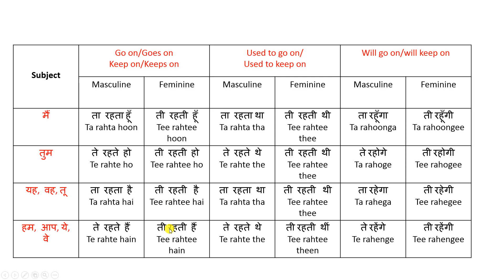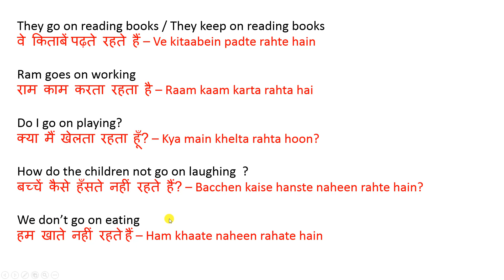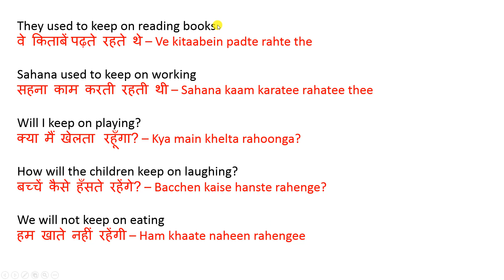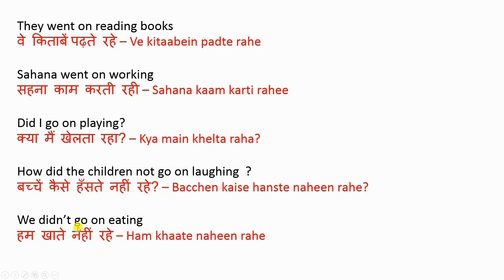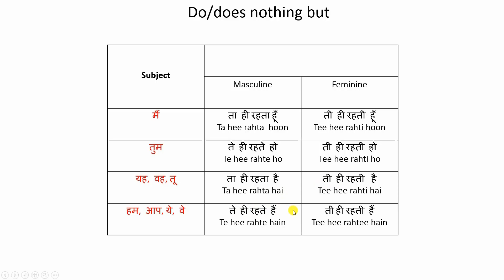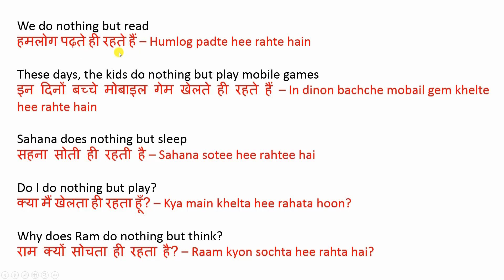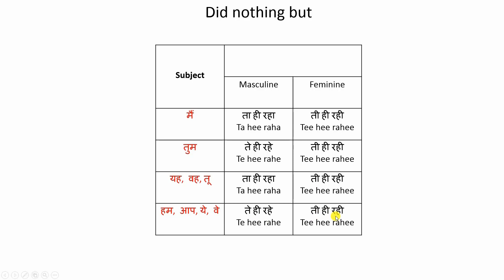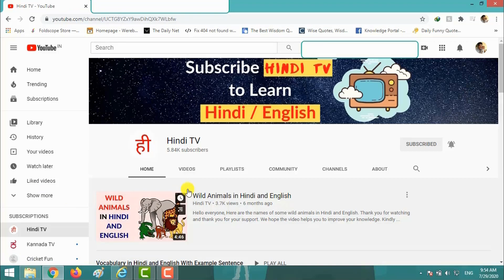Learn Hindi Through English - Lesson 125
To download the PDFs of the entire series, Hello everyone,

Welcome to the "Learn Hindi Through English" Series.

In this video, we will learn about framing "go on" sentences in Hindi.

This video series is intended for people who are from a different country and want to learn Hindi to converse with people when they visit India.
This video series is also for those non-Hindi-speaking Indians who are about to move to Hindi-speaking states for work.
In this video series, I will not be teaching you too much grammar and will only be concentrating on spoken Hindi.
This video series is not for students who have Hindi in the curriculum of their school.
I've made the lessons as simple as possible so that it'll be easy for you to understand the concept.
So it is up to you to watch the lessons and practice on your own to really understand the concepts.
If you have any doubts, get it cleared from a Hindi-speaking friend if you have one. you can ask in the comment below and I will try my level best to answer all of them.

I'm doing this out of my interest to teach Hindi to you. I am using a cheap mic to record videos (from home) and so you may hear sounds of vehicles/birds/horns/rain etc. Kindly bear with it.

If you want to help me out, here is the
(but there is no obligation at all :) )

We hope the video helps you to improve your knowledge.
Kindly comment if you find any mistake in our videos.